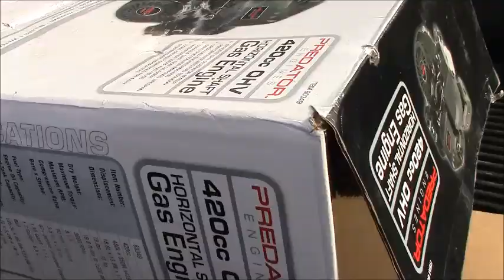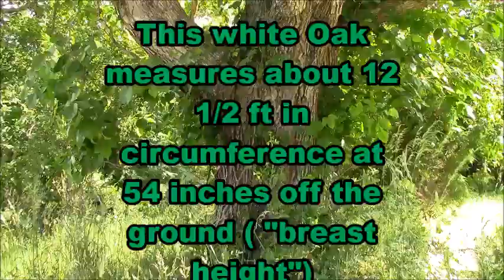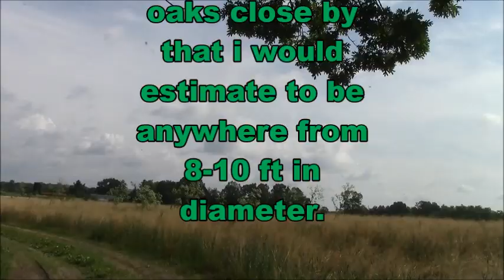Repost... Fail!! 420CC predator engine...( well just the box failed lol)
The box bottom gave out when i went to pick it up but luckily it didn't fall.
this will be the engine used to repower the craftsman garden tractor. hopefully.